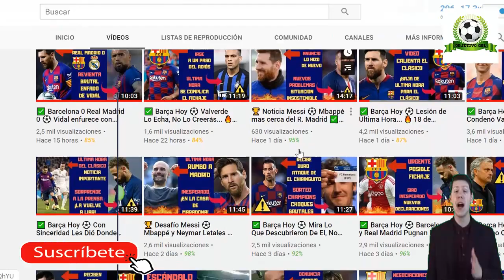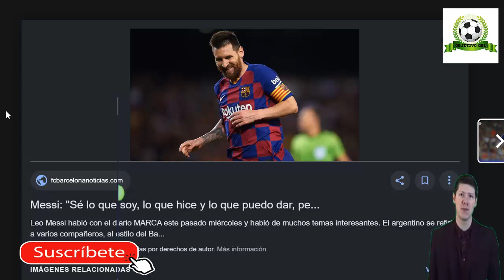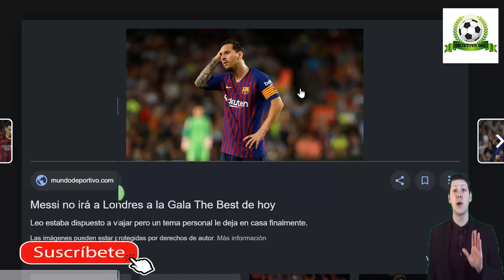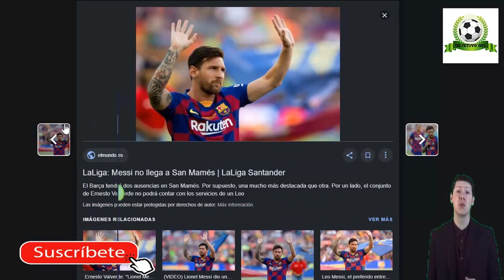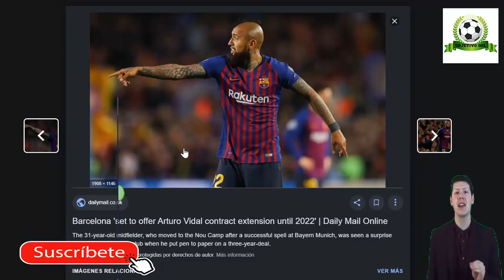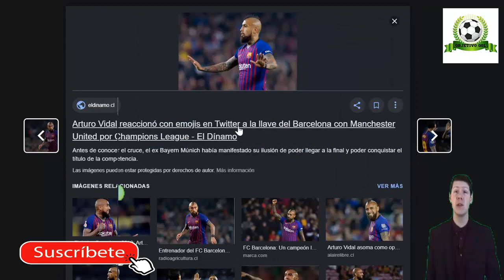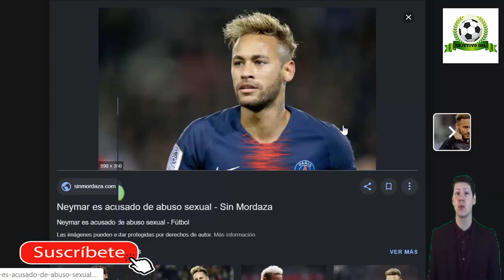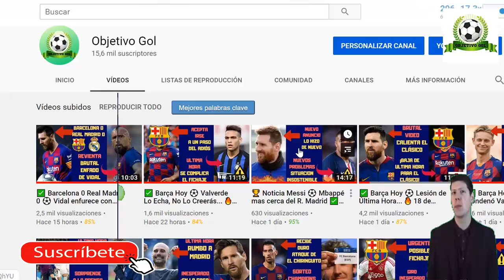✅ Barça Hoy ⚽ Le Dieron Donde Más Le Duele... 🔥 3 de enero 2020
Notícias relacionadas:
NEYMAR ES EL ELEGIDO POR EL BARÇA PARA LA ERA 'POST-MESSI' - ERROR DEL BARÇA
REAL MADRID FICHARÍA al HERMANO de MBAPPE para TRAER a KYLIAN | NEYMAR IRÍA al BARCA por 180M
NEYMAR JUEGA CON EL BARÇA | VIDAL NO A DENUNCIA | MESSI DOMINA | OLMO PRESIONA | SUÁREZ NOMINADO...

Fuentes:
fichajes net
fichajes com
fcbarcelonanoticias
besoccer